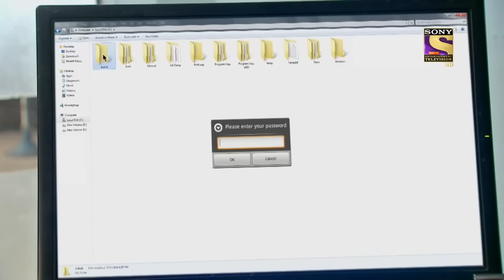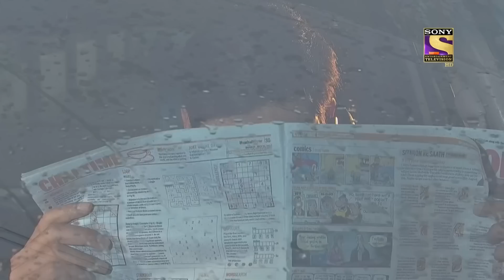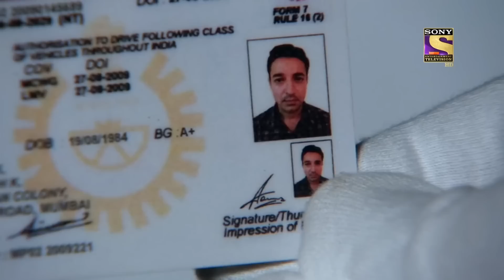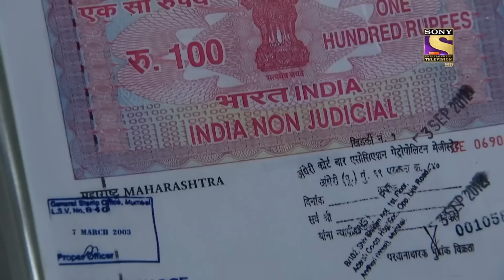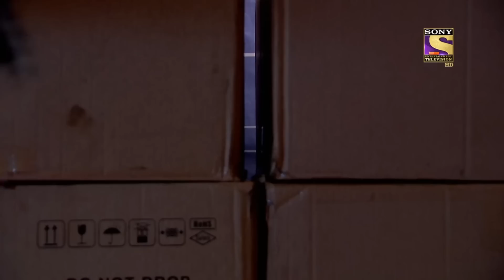COP Shreya और Daya ने अपनी जान पर खेलकर एक Bomb Blast को रोका | CID | Viewer's Choice | सीआईडी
Daya is very hesitant about telling Shreya what he feels for her. The CID team leaves for his case. In this case, a factory employee wants to take revenge on his boss for an untoward incident in the last few years. For this, he makes a bomb blast in his boss Mr. Kumar's factory and house. Blast happens in the house but the CID team reaches there before being in the factory. Within all the mess, will Daya be able to tell Shreya how he feels?